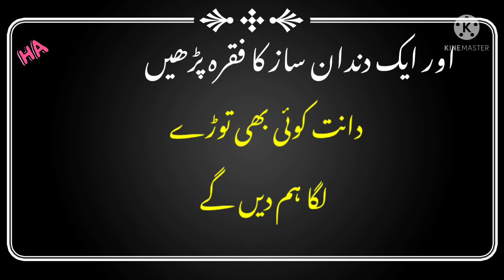Funny Status || Urdu Zaban Ka Sahi Istemal || Joke Status || Hansna Mana Hai